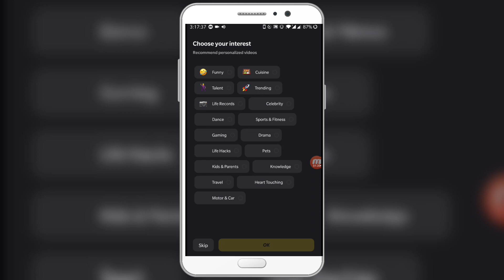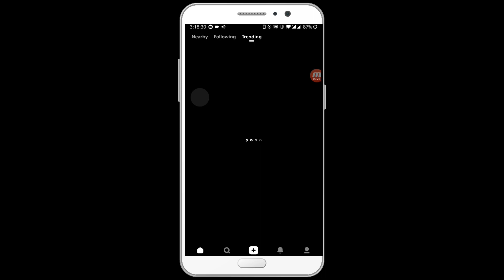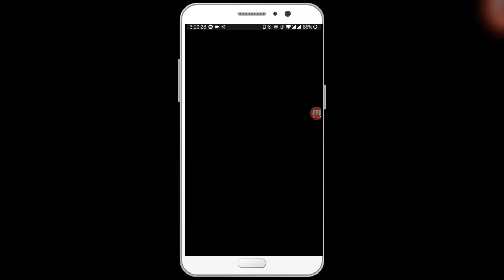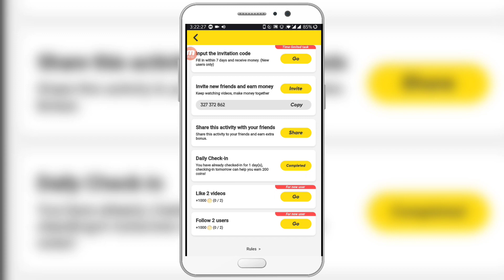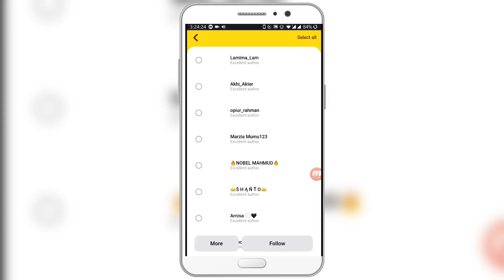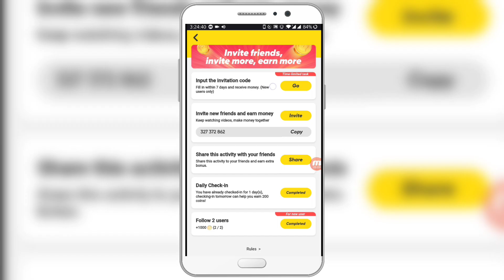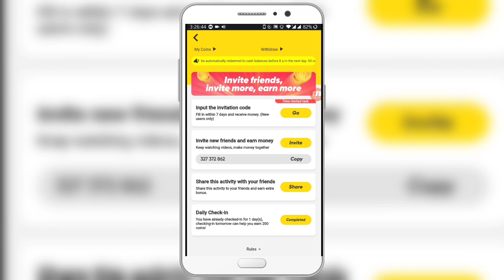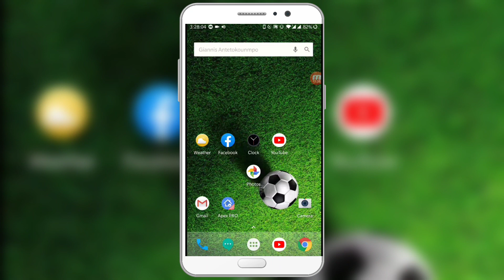টিকটকের ভিডিও দেখে আয় করুন মোবাইল দিয়ে | Earn Money By Watching Tiktok Videos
How to Earn Mobile Recharge From Snack Video App?

Best Earning Android App 2021

তারপর Make Money তে ক্লিক করে প্লে স্টোর থেকে অ্যাপটি ইন্সটল করে একাউন্ট খুলে নিন।

Put The invitation code এই জায়গাতে ইনভাইটেশন কোড বসালে bind করলেই ১০০০০ কয়েন পাবেন যা প্রতিদিন টাকায় রুপান্তর হয়ে যাবে এবং ২০ টাকা হলেই টাকা মোবাইল রিচার্জ নিতে পারবেন।

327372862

Thanks